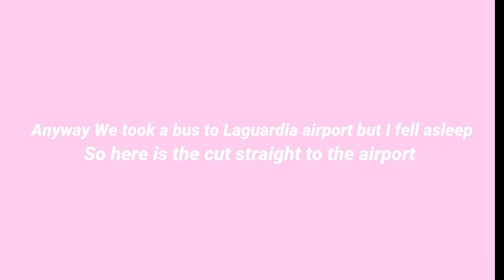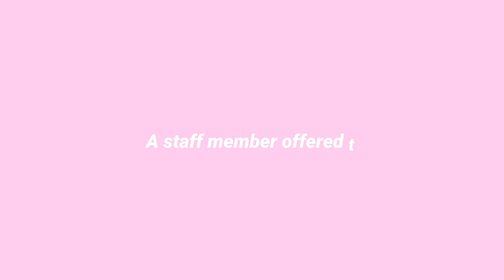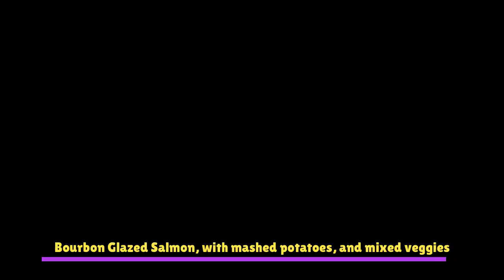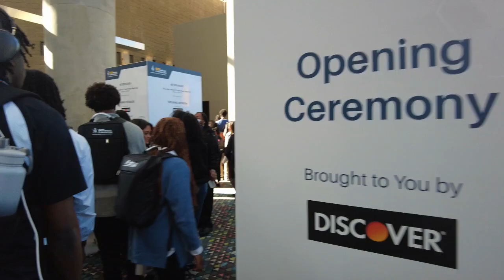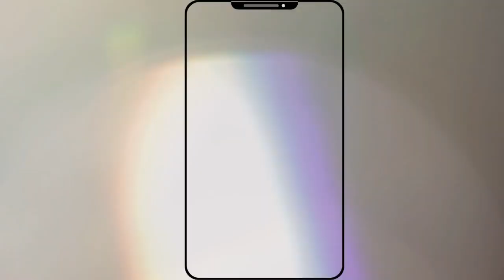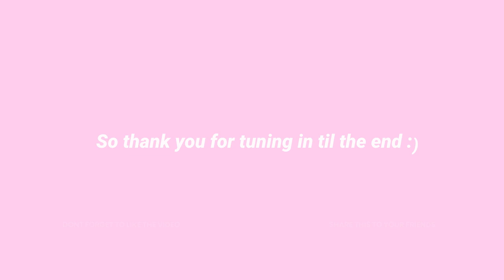Atlanta Vlog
We in ATLLLLLL my favorite city. I’m here for the National society of black engineers convention but I document more of what happens outside the convention. I hope you all enjoy :)

Do a girl a favor~

can.n0li

But anyway stay beautiful!